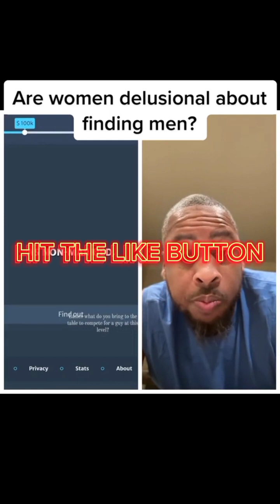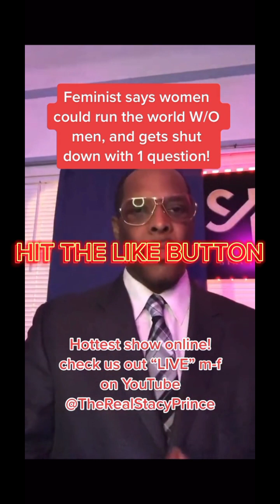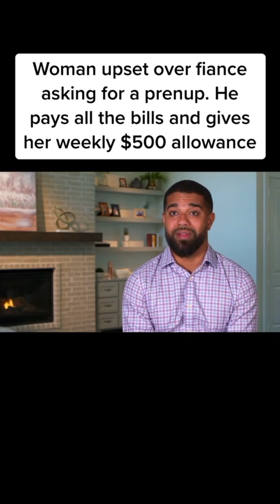April 21, 2023